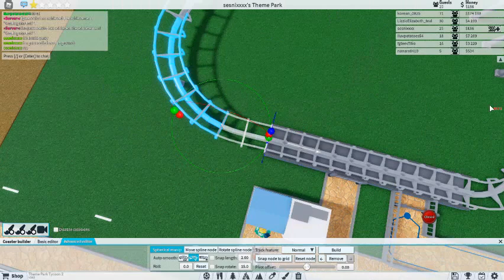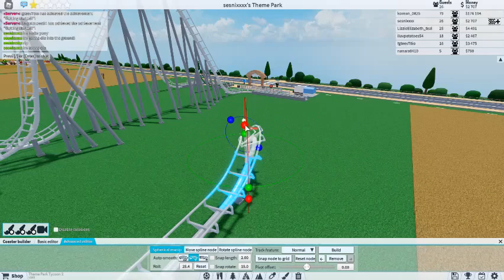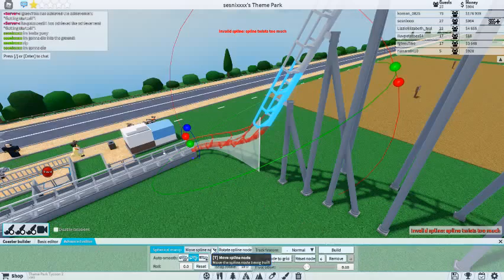building of euthinasia coaster